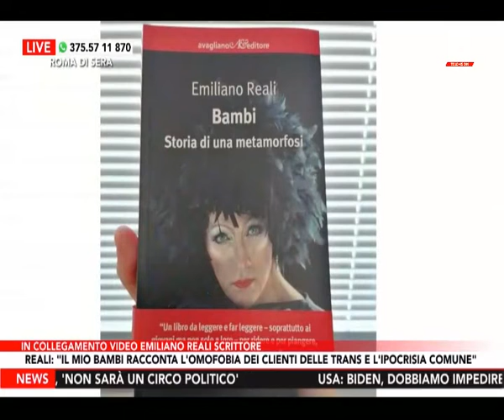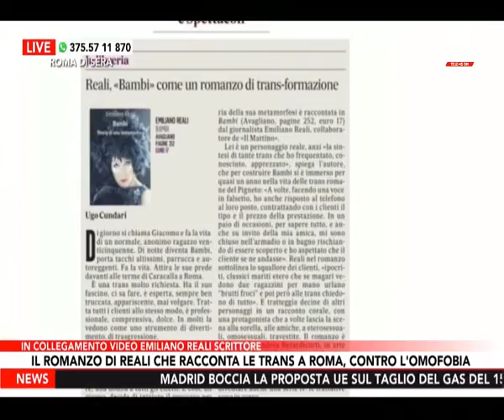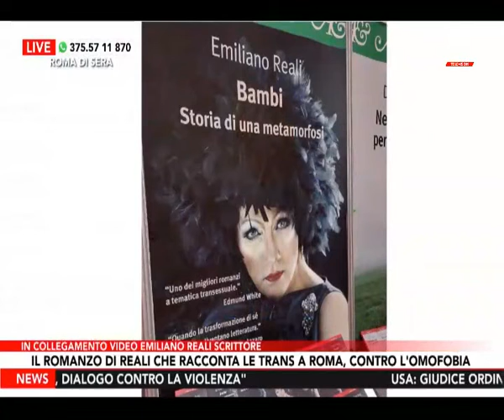Emiliano Reali parla di "Bambi. Storia di una metamorfosi" a Radio Roma TV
All'interno della trasmissione "Roma di Sera", condotta da Andrea Bozzi, lo scrittore Emiliano Reali parla del suo romanzo "Bambi. Storia di una metamorfosi (Avagliano).